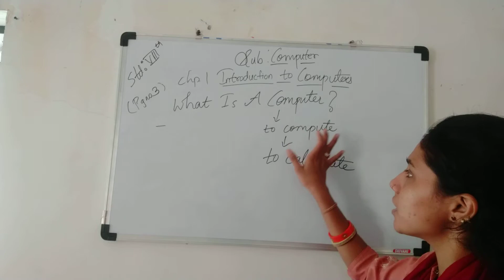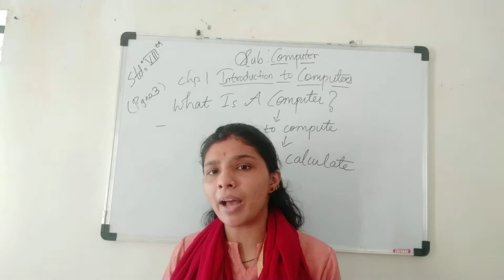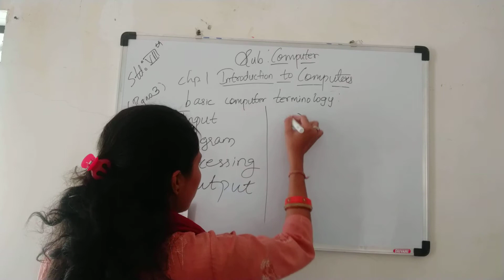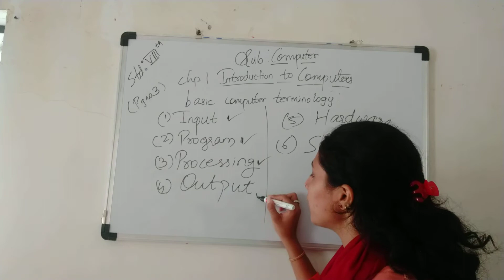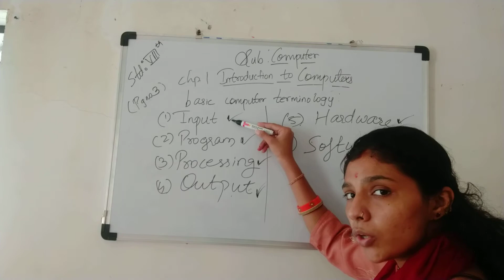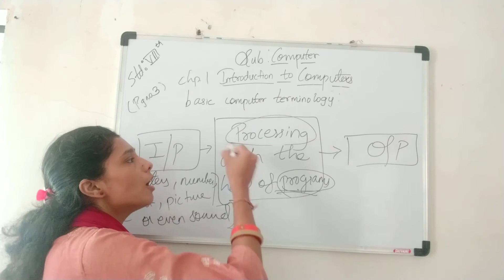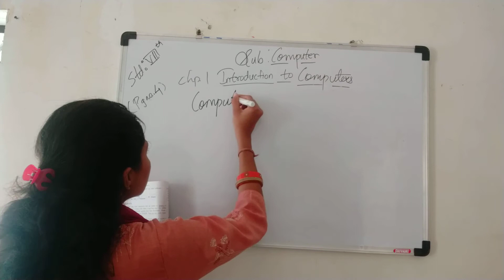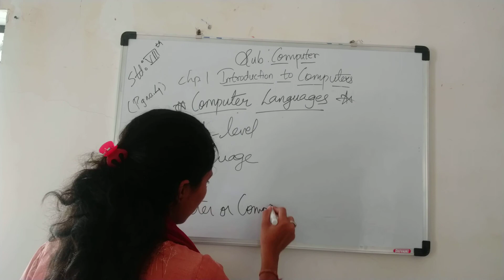ENG MED STD 8 SUB COMPUTER CH 1 P 1